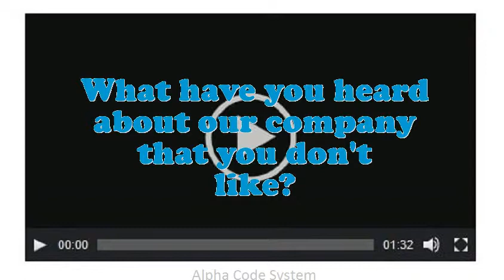Canner Fruit interview questions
Interview Questions for Canner Fruit.What makes your comforts about an Canner Fruit position?What is most significant to you in an Executive Canner Fruit position?What are the potentials of an elegant Canner Fruit?What pertinent Canner Fruit skills do you possess?Illustrate few exemplars of companionship as an Canner Fruit.What was the critical condition you have experience as an Canner Fruit?Do you believe you are over certified for the position this Canner Fruit?How many projects simultaneously you have worked as an Canner Fruit?10 popular interview questions, commonly asked interview questions, first job interview questions,